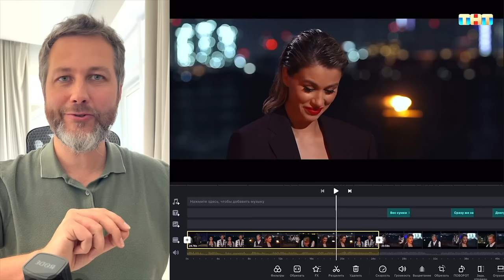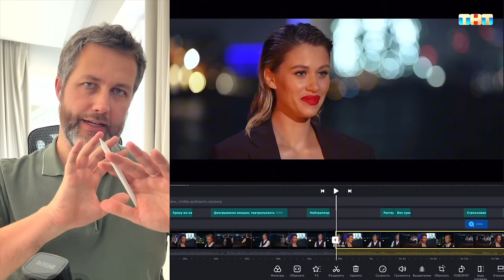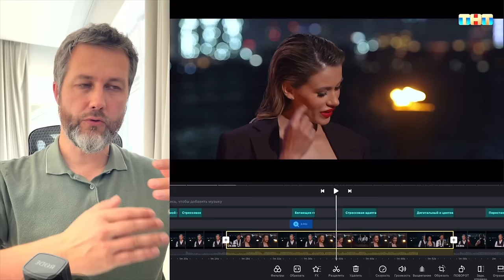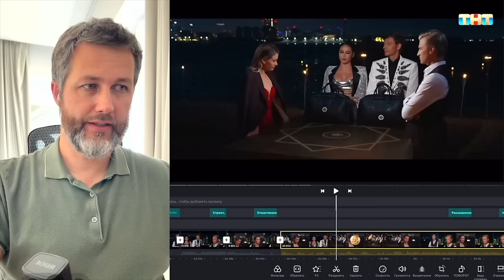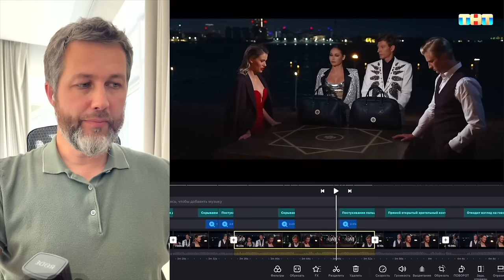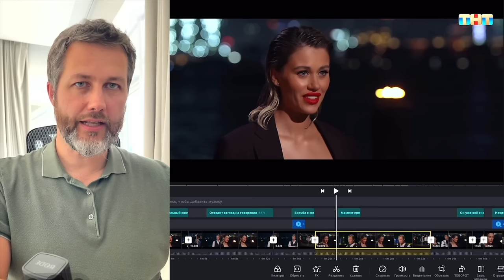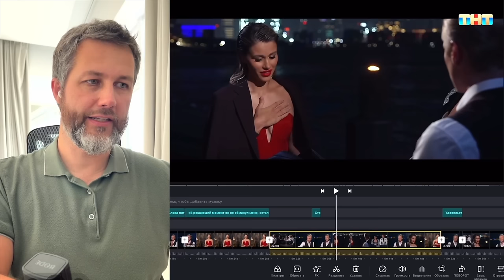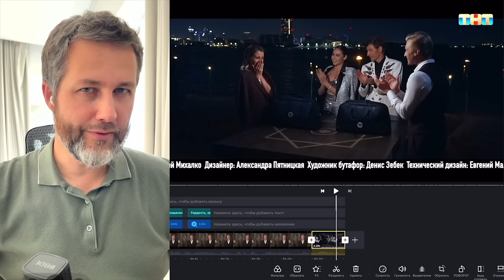ВЫЖИТЬ В ДУБАЕ Финал. Разбор языка тела.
➡️ Бесплатный мастер-класс «Язык тела: техники эффективной невербальной коммуникации» —
Реклама: ИП Дементьев М.А. ИНН: 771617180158
erid: 2VtzquePgJc

➡️ Переходите в мой Вконтакте, там вы сможете смотреть разборы и подкасты в хорошем качестве и без торможений

Разбор финала шоу «Выжить в Дубае».

Ляйсан Утяшева и Павел Воля устроили для Александры Сухоруковой и Вячеслава Чепурченко испытание на хитрость!

В этом видео с помощью анализа языка тела участников и использования профайлинговых техник попытаемся определить – врет главный герой или говорит правду.
Тайм-коды:
0:00 – 3:33 – Завязка с сумками и деньгами
3:34 – 8:30 – Каналы информации – признак правдивости
8:31 – 11:43 – Стрессовые проявления
11:44 – 15:33 – Саша принимает решение
15:34 – 21:31 – Реакция героев

Скорее смотреть!